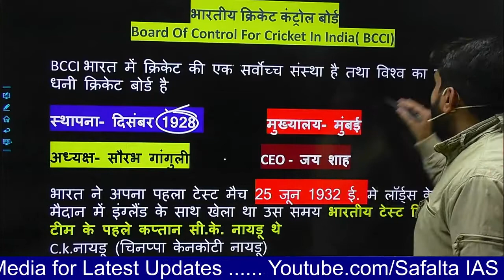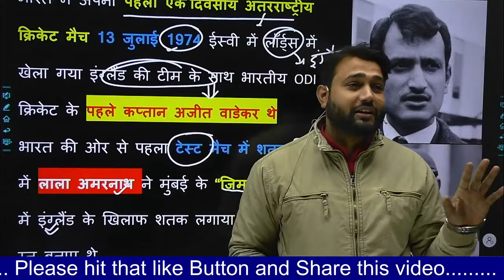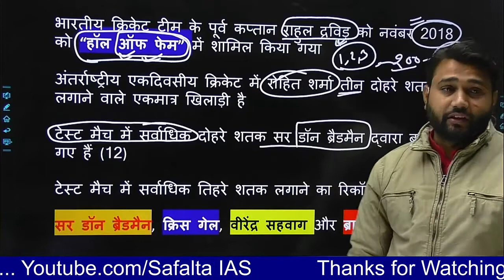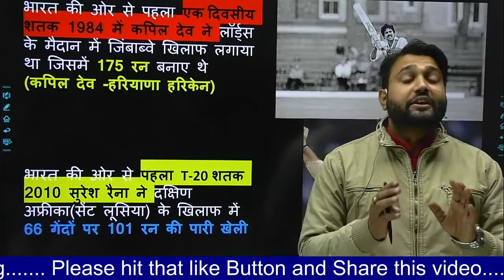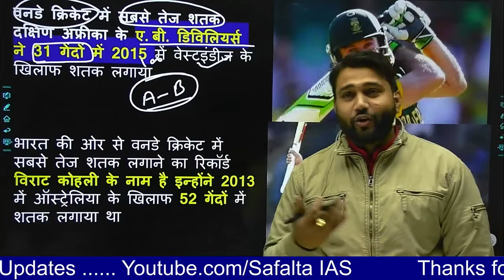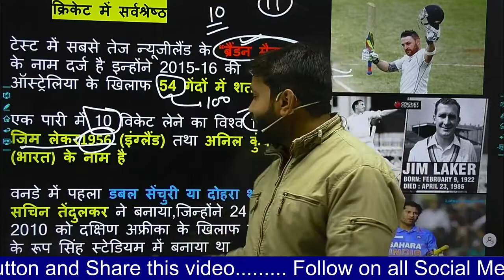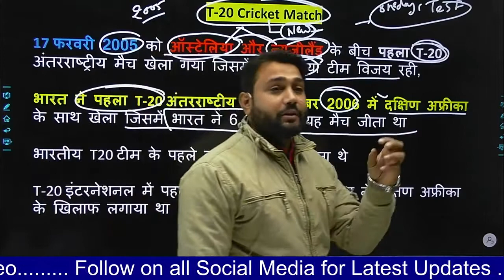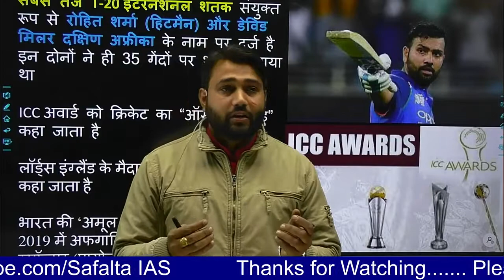CRICKET G.K. BY-AMIT SIR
Its very important lecture for MPPSC,SSC,SI, VYAPAM EXAM, REET, POLICE 🔥🔥